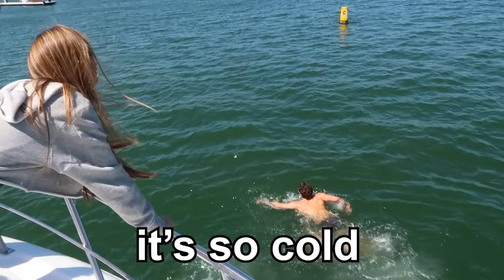LAST TO LEAVE $300,000 BOAT KEEPS IT!!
This got super crazy! Thank you to MTV's Ex on the Beach for sponsoring this video. Watch new episodes of Ex on the Beach on Thursdays at 8/7c only on MTV.

If you see this, comment how long you could stay if you won a boat! Love you guys :)